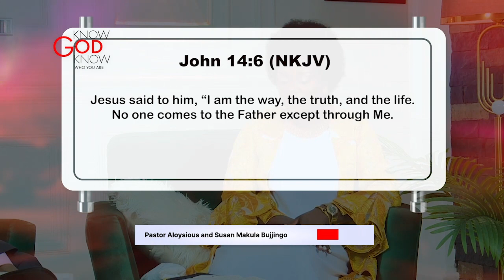THE WAY INTRODUCTION - PASTOR ALOYSIOUS AND SUSAN MAKULA BUJJINGO